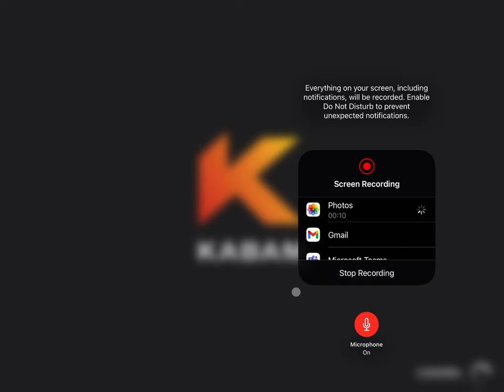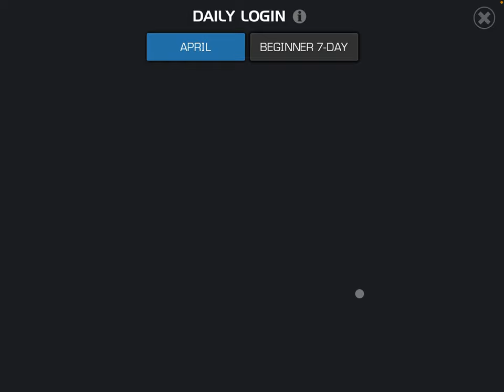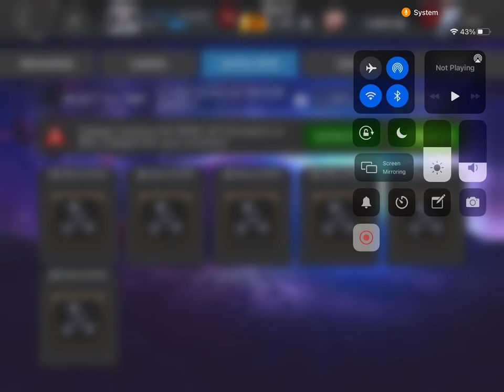Mcoc part 4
Hello Guys I’m gonna play mcoc for the 4st time I think or 3rd anyways I hope u enjoy the video